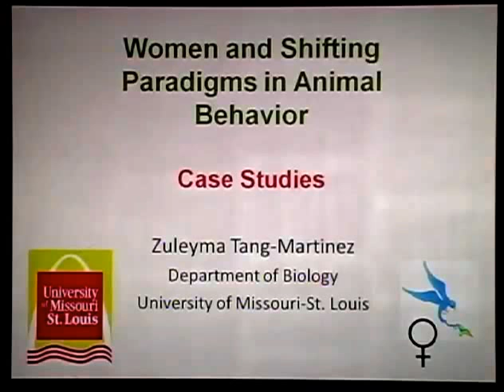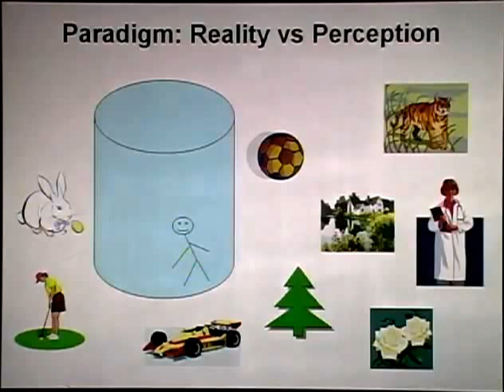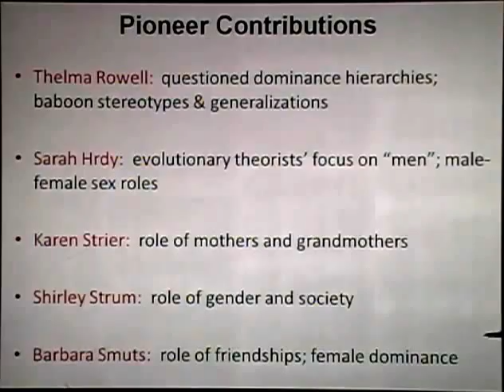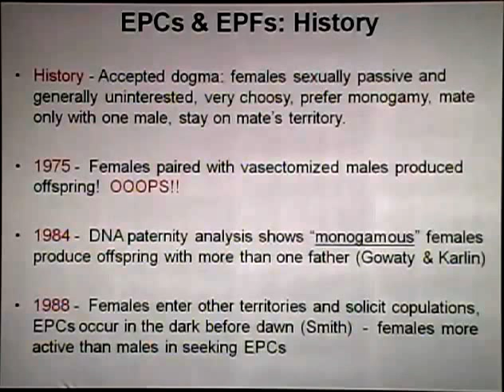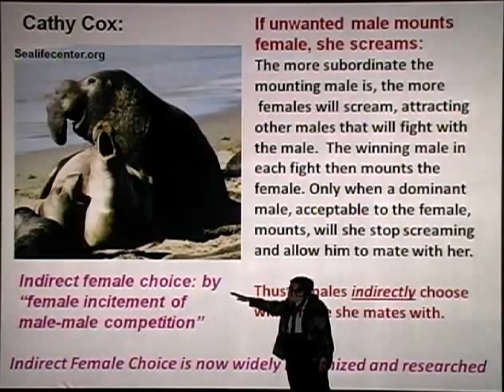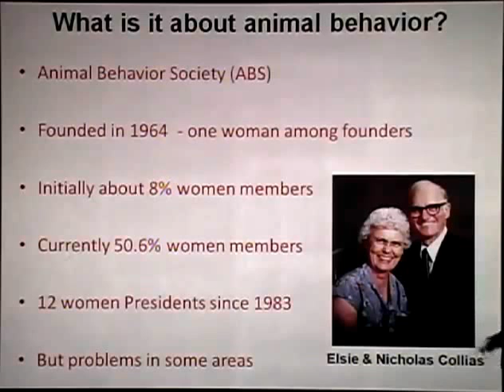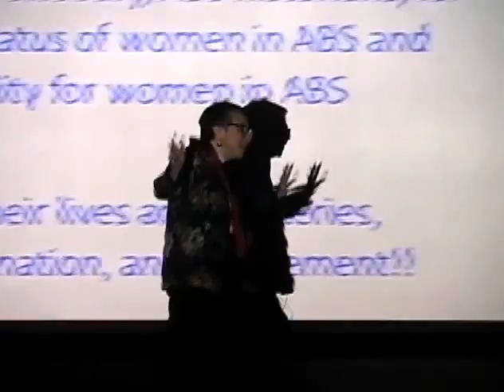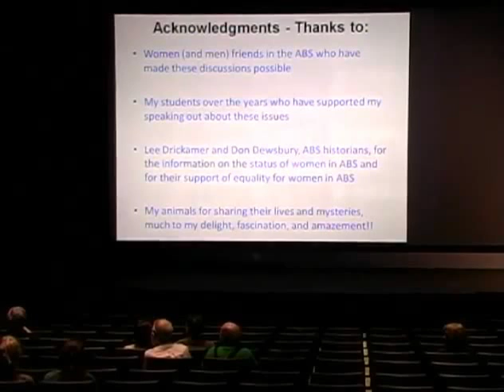Women and Science: Shifting Paradigms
FEATURED SPEAKER:  Dr. Zuleyma Tang-Martinez, Founders Professor of Biology at the University of Missouri--St. Louis

At one time, most practitioners of animal behavior in the U.S. were men, and existing paradigms reflected primarily a male perspective. That changed in the 1970s. The numbers and prominence of women studying animal behavior significantly increased, which led to a re-evaluation of existing assumptions and a reinterpretation of behavior from a more female-centered perspective.
Today, the numbers of men and women in the field are nearly equal, contributions of women are widely accepted and many men have also began working within new paradigms.